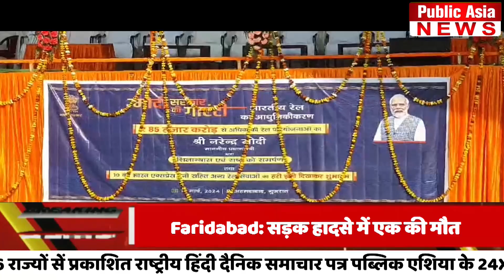Khurja : PM Modi ने 5 न्यू रेलवे स्टेशन का लोकार्पण किया | Public Asia News